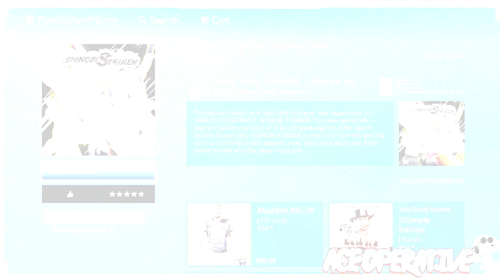SHINOBI STRIKER DEMO INFO | Naruto To Boruto Shinobi Striker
Here is some info on the Demo times when it will be open!
-Ichiraku Ramen Shinobi-
Channel Theme Song:
Pokemon - It's Different-